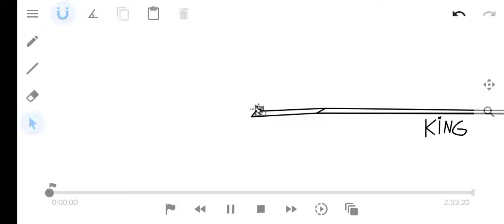LINE RIDER - In The Hall Of The Mountain King | Edvard Grieg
LINE rider of music (Edvard Grieg)-in the hall of the mountain king

👉 PORTUGUÊS

LINE RIDER É Satisfatório e relaxante isso é o resumo do que é esse vídeo...

Tá estressado do trabalho assisti nossos vídeos garanto que vai te Relaxar,além do mais é Satisfatório

LINE Rider É um relaxante cerebral isso porque quando algo está em sincronizado relaxa o cérebro

Isso porque quando algo está em sincronia o cérebro precisa trabalhar muito menos,dando a sensação de relaxamento

Podendo causar vício 👀 pois ele irá liberar o hormônio de felicidades e relaxamento cerebral(sensação de prazer) que é muito usados em jogos de azar,drogas,sexo,entre outros coisas..

Coloco as 3 emoções mais forte do cérebro em um só vídeo :

Relaxamento cerebral (sensação de prazer)
Dopamina (sensação de felicidade)
Curiosidade ( saber oque vai acontecer no vídeo diante do ritmo das música)

Por isso quando você assisti LINE Rider você sente uma sensação boa 🙂

Que sair do vídeo mais não consegue né ? Te entendo 👀🤣

mas calma...

Se viciar em vídeos de line rider não tem problema nenhum 🥰❤️

👉 ENGLISH :

LINE RIDER Is Satisfying and Relaxing That's the summary of what this video is about...

Are you stressed from work I watched our videos I guarantee it will relax you, besides it is Satisfactory

LINE Rider It's a brain relaxer because when something is in sync it relaxes the brain

That's because when something is in sync, the brain needs to work much less, giving the feeling of relaxation.

It can cause addiction 👀 because it will release the hormone of happiness and brain relaxation (feeling of pleasure) that is widely used in gambling, drugs, sex, among other things..

I put the 3 strongest emotions of the brain in a single video:

Brain relaxation (feeling of pleasure)
Dopamine (feelings of happiness)
Curiosity (to know what will happen in the video given the rhythm of the music)

So when you watch LINE Rider you feel a good feeling 🙂

That you can't get out of the video anymore, right? I understand you 👀🤣

but calm down...

If you get addicted to line rider videos, no problem 🥰❤️

👉 Русский

LINE RIDER приносит удовлетворение и расслабляет Вот краткое изложение того, о чем это видео... Вы испытываете стресс от работы? Я смотрел наши видео, я гарантирую, что это вас расслабит, кроме того, это удовлетворительно. LINE Rider Расслабляет мозг, потому что, когда что-то синхронизировано, мозг расслабляется. Это потому, что когда что-то синхронизировано, мозг должен работать гораздо меньше, что дает ощущение расслабления. Это может вызвать зависимость 👀, потому что высвобождает гормон счастья и расслабления мозга (чувство удовольствия), который широко используется в азартных играх, наркотиках, сексе и т. д. Я собрал 3 самые сильные эмоции мозга в одном видео: Расслабление мозга (чувство удовольствия) Дофамин (чувство счастья) Любопытство (чтобы узнать, что произойдет в видео, учитывая ритм музыки) Так что когда смотришь LINE Rider у тебя хорошее настроение 🙂 Что ты больше не можешь вырваться из видео, верно? Я тебя понимаю 👀🤣 но успокойся... Если вы пристрастились к видео с линейными райдерами, не проблема ❤️

👉español

LINE RIDER Es satisfactorio y relajante, ese es el resumen de lo que trata este video...

Estás estresado por el trabajo, vi nuestros videos, te garantizo que te relajará, además, es satisfactorio.

LINE Rider es un relajante cerebral porque cuando algo se sincroniza relaja el cerebro

Eso es porque cuando algo está sincronizado, el cerebro tiene que trabajar mucho menos, dando la sensación de relajación.

Puede causar adicción 👀 porque liberará la hormona de la felicidad y relajación cerebral (sensación de placer) que es muy utilizada en juegos de azar, drogas, sexo, entre otras cosas..

Pongo las 3 emociones más fuertes en el cerebro en un video:

Relajación cerebral (sensación de placer)
Dopamina (sentirse feliz)
Curiosidad (por saber qué pasará en el vídeo a la vista del ritmo de la música)

Por eso cuando ves LINE Rider te sientes bien 🙂

Que ya no puedes dejar el video, no? Te entiendo 👀🤣

pero tranquila...

Volverse adicto a los videos de line rider está bien 🥰❤️
👉日本
LINE RIDER 満足とリラックス、それがこの動画の内容の要約です...

あなたは仕事でストレスを感じています、私は私たちのビデオを見ました、私はそれがあなたをリラックスさせることを保証します、そしてそれは満足です

LINEライダー何かが同期すると脳がリラックスするので脳弛緩剤です

これは、何かが同期している場合、脳の働きが大幅に低下し、リラックス感が得られるためです。

ギャンブル、麻薬、セックスなどで広く使われている幸福と脳の弛緩（快感）のホルモンを放出するため、依存症を引き起こす可能性があります👀.

脳内で最も強い 3 つの感情を 1 つのビデオにまとめました。

脳のリラックス（快感）
ドーパミン（幸福感）
好奇心（音楽のリズムを考慮してビデオで何が起こるかを知ること）

だからLINEライダー見てると気持ちいいですよね＾＾

もうビデオを離れることはできませんよね？ わかります👀🤣

でも落ち着いて…

ラインライダー動画にハマっても大丈夫🥰❤️